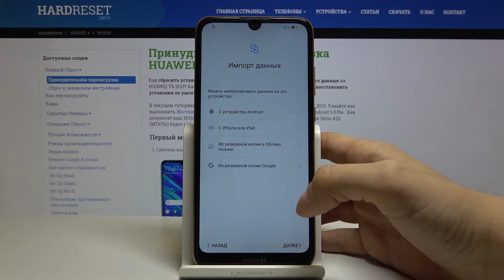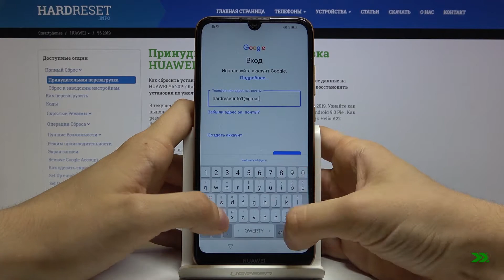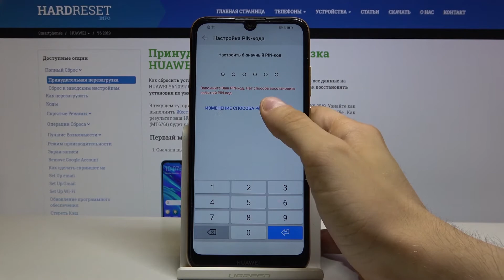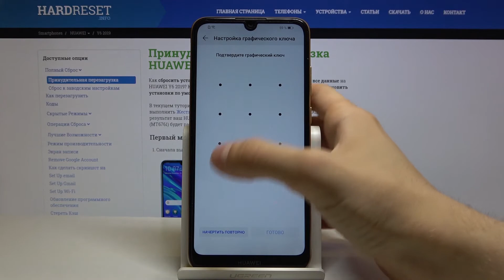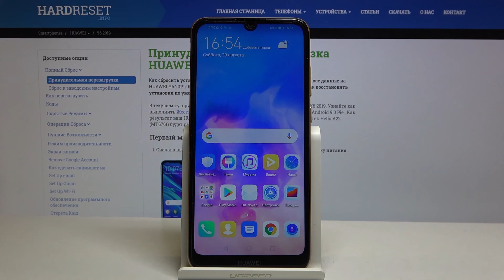Как выполнить первоначальную настройку на Huawei Y6 2019 — Конфигурация устройства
Ещё больше о данном смартфоне Вы сможете найти у нас на сайте
Если Вы хотите выполнить конфигурацию Вашего устройства, нужно проделать несколько движений. В данном видео мы покажем и расскажм, что и в каком порядке Вам нужно делать.

Как выполнить первоначальную настройку на Huawei Y6 2019? Как выполнить конфигурацию телефона Huawei Y6 2019? Как настроить смартфон Huawei Y6 2019? Как выполнить настройку на смартфоне Huawei Y6 2019?